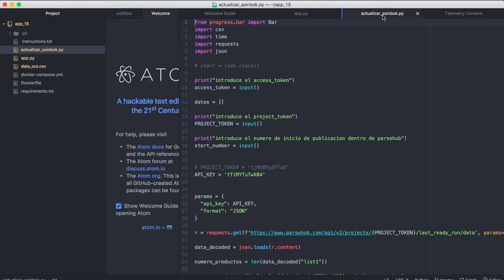Revisando el time sleep de nuestras aps